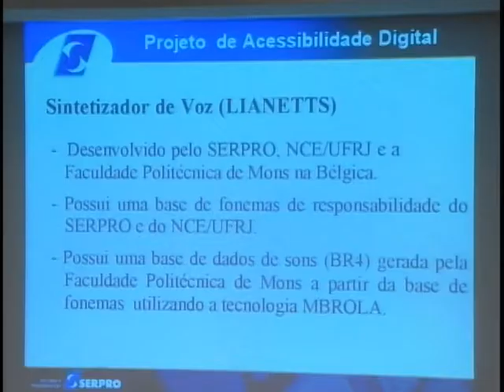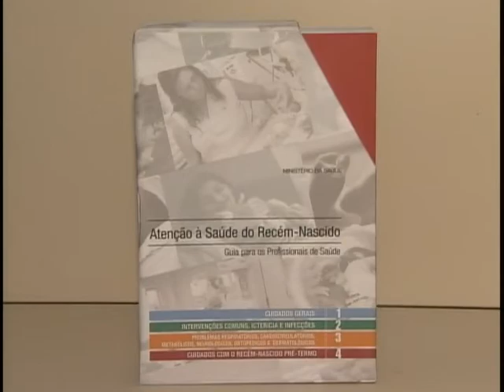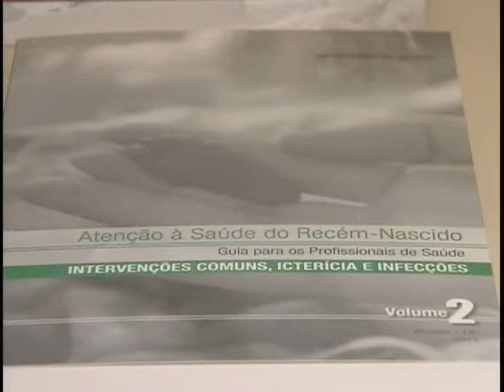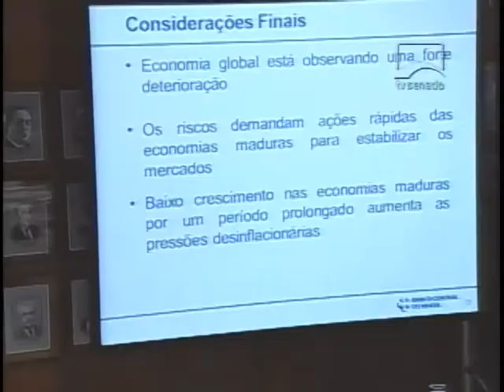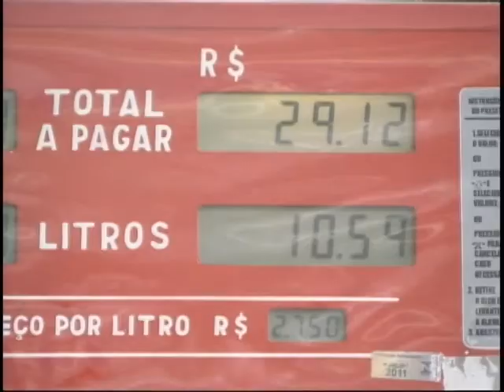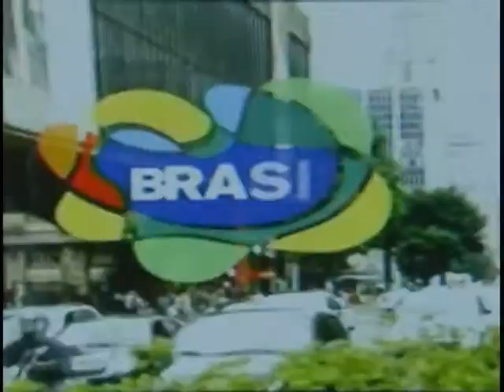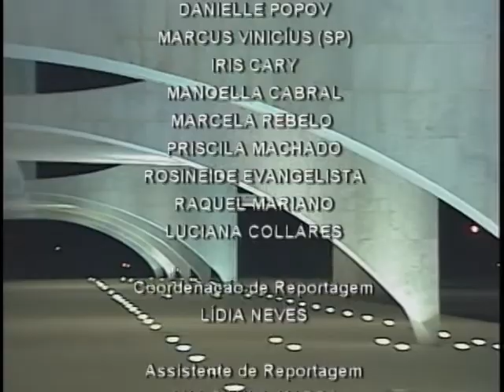Jornal NBR NOTÍCIAS na íntegra - 27 de setembro